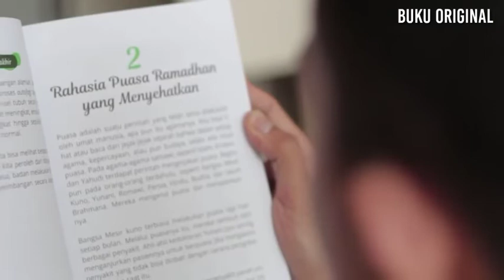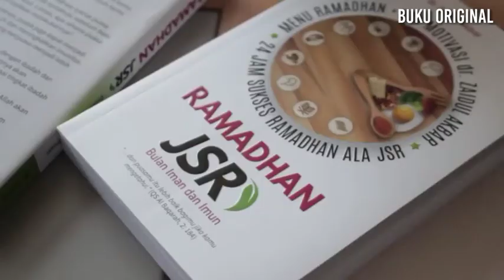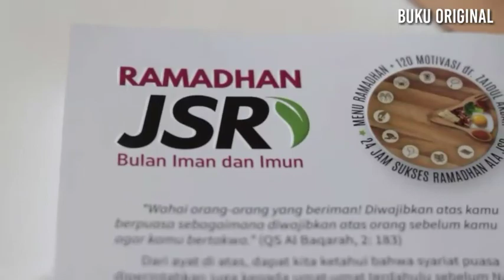RAMADHAN JSR ZAIDUL AKBAR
RAMADHAN JSR
_Bulan Iman dan Imun_

Tak terasa sebentar lagi kita akan bertemu dengan bulan Ramadhan, bulan yang penuh berkah, bulan dimana pahala berlipat ganda.

Tentu banyak persiapan yang kita lakukan untuk menyambut Ramadhan,,, Terutama kesehatan jasmani, yang tak luput untuk selalu disiagakan.

Ditambah lagi dengan asupan gizi, makanan yang sehat, sehingga menjadikan ibadah kita pun semakin giat dan kuat.

❓Makanan apa saja yang bisa menjadikan tubuh selalu prima, apalagi di bulan Ramadhan???

Menu sehat ini bisa Anda dapatkan di dalam *Buku JSR Ramadhan* yang di tulis oleh dr. Zaidul Akbar. Seorang dokter yang selama 10 tahun lebih mendalami pengobatan Islami berbasis Al Qur'an dan sabda Rasulullah ﷺ. Selain memperbaiki keimanan, puasa juga dapat menjadi sarana memperbaiki tubuh dan meningkatkan imunitas. Dengan demikian, tubuh orang yang berpuasa menjadi lebih sehat. Mengapa bisa demikian?

Orang-orang yang mengiringi puasa dengan ibadah dan pola makan sehat dan halal, iman dan imunnya akan meningkat. Lalu, bagaimana agar kita mencapai tingkat ibadah yang sempurna dengan berpola hidup sehat?

Segenap jawaban pertanyaan di atas insyaAllah akan anda temukan dalam buku ini.

Selain itu, ini intipan isi didalamnya :
▪️24 JAM Sukses Ramadhan JSR
▪️Menu Ramadhan ala JSR
▪️120 Motivasi dr. Zaidul Akbar

🍃 *RAMADHAN JSR* 🍃
_(Soft Cover, 13.5x20.5 cm, 330 hlm, 400 gram)_

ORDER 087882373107